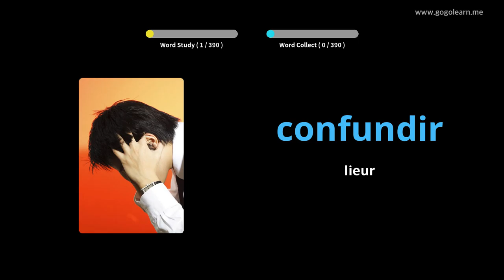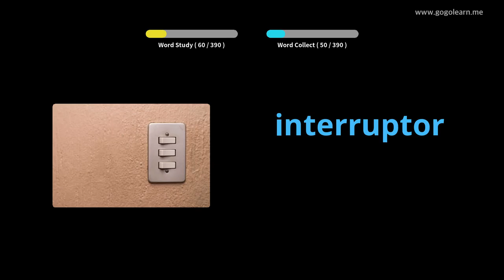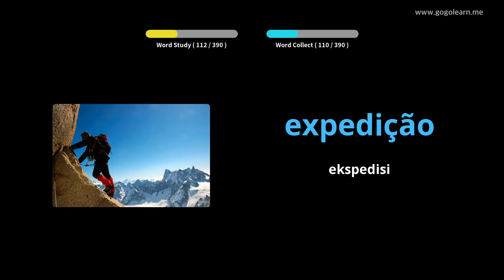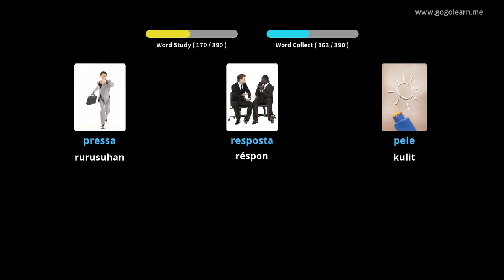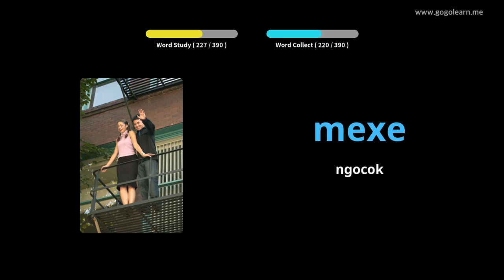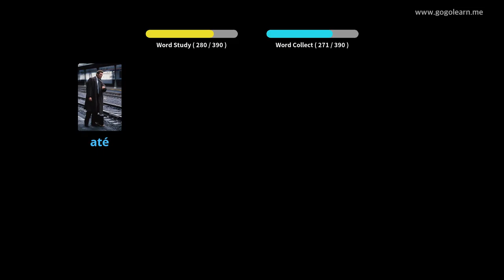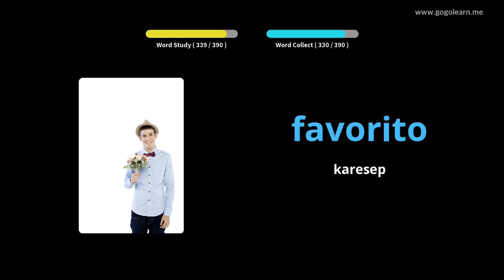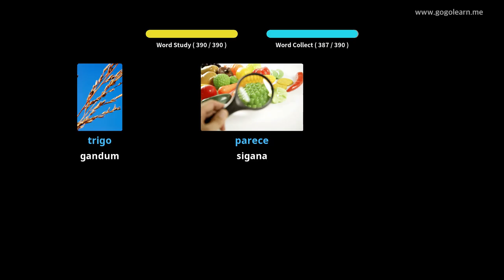Sakola Portugis Menengah Portugis 3 | Golearn